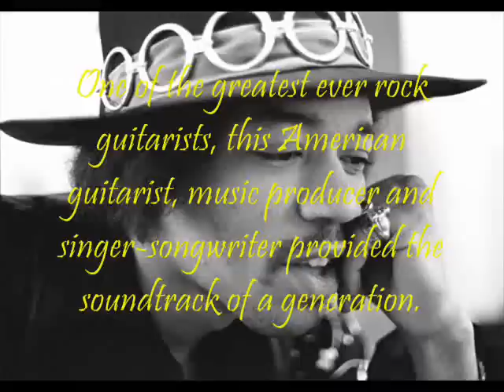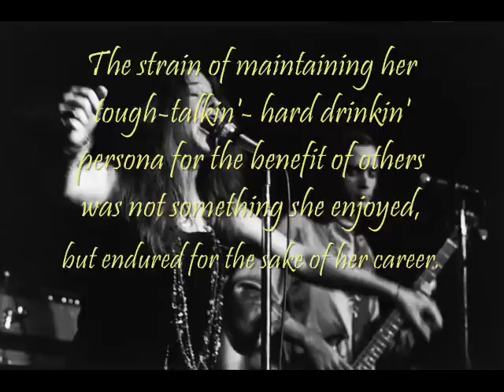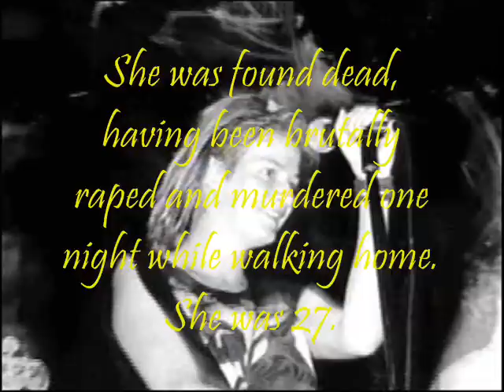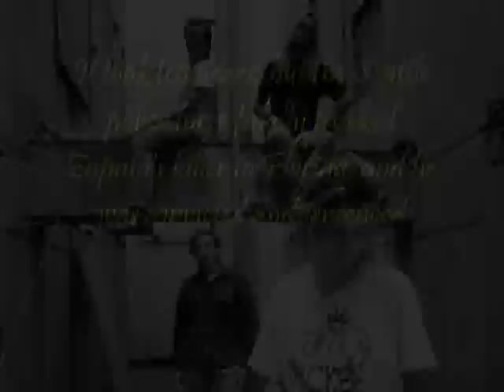Tribute to The 27 Club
Living fast and dying young the superhighway to the status of legend, these are the rock stars who died in their 28th summer. While Jones, Hendrix, Joplin, Morrison and Cobain are held up as canon there are loads more who burnt out too soon. This video is NOT a definitive list of all the members of Forever 27 this video is dedicated to the memory of this infamous club.

The song used is 'Home Sweet Home' by Motley Crue. [R. I. P All the young souls of Forever 27.]